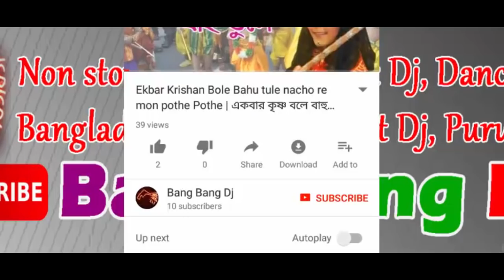ADITI MUNSHI | LUTTO LUTTO RE BHAI HORI BOLO RE | KIRTAN SONG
Lutto Lutto Re Bhai Hori Bolo re

Lyrics : Aditi Munshi, at Beldanga Bharat Sevashram Sangha
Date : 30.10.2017